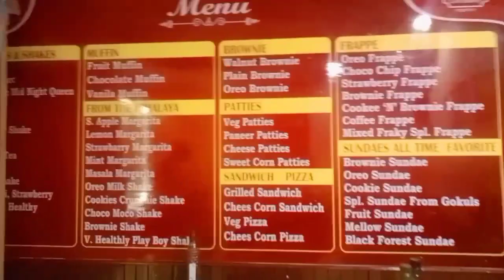Living on '100' R.s in Kurseong / 100 R.s challenge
let's be friends on instagram